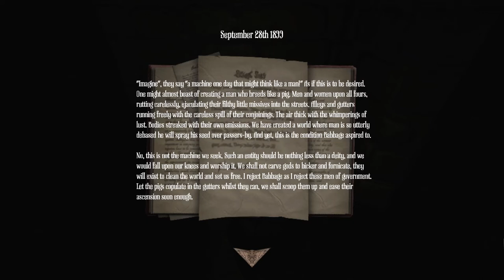Let's Play Amnesia: A Machine for Pigs Part 4 - Horseless Carriage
These new contraptions aren't nearly as reliable as a good horse. Plus, when they go lame you can't shoot them and get glue and food out of them.